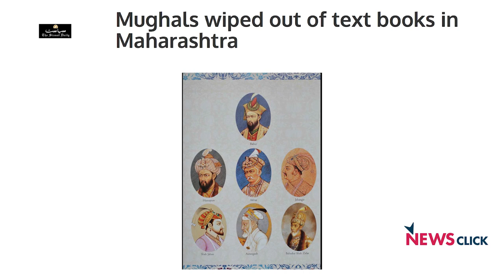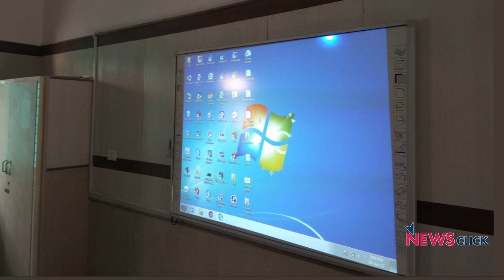Governance can’t Change the Country, but Education can : Manish Sisodia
The education sector in India is in crisis. While the HRD ministry is trying to saffronize education, Maharashtra government has omitted the chapter on the Mughals from its history books and Rajasthan is rewriting its history, where Maharana Pratap, not Akbar, won the battle of Haldighati. Manish Sisodia, the education minister talks to Newsclick on his plans to bring about a change in the system.